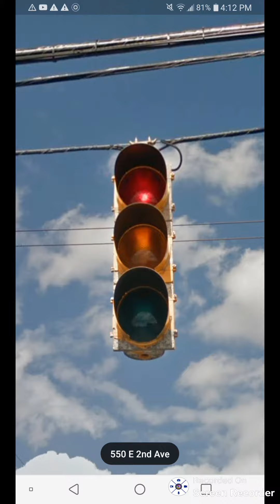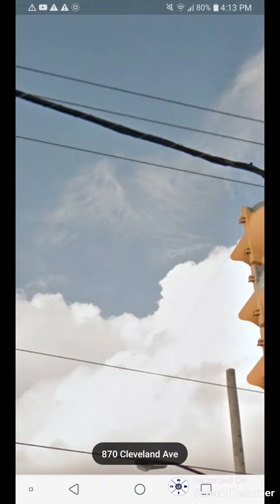Incandescent Siemens traffic lights